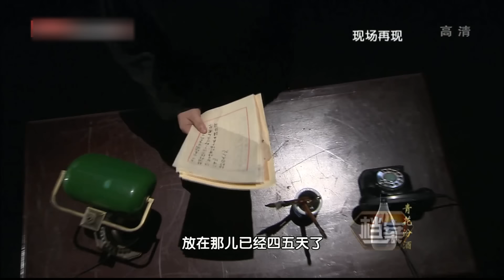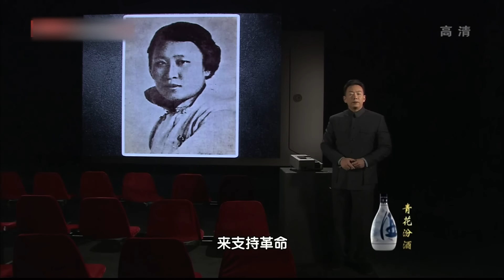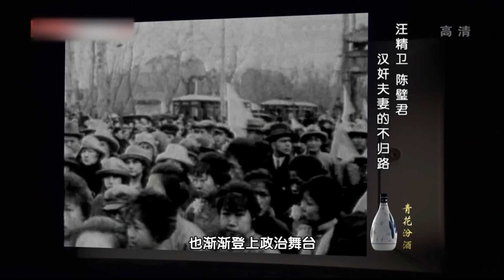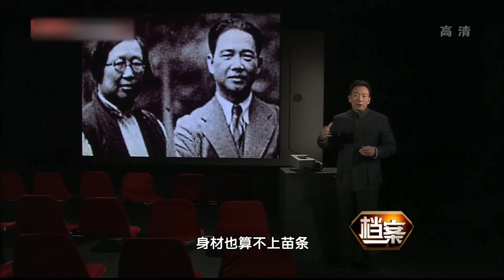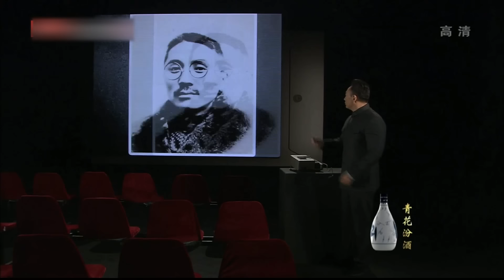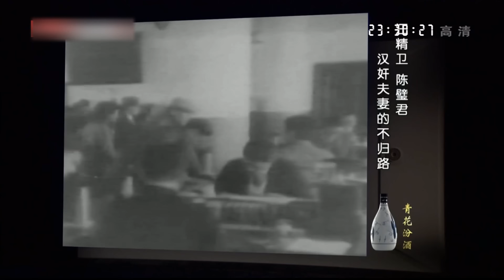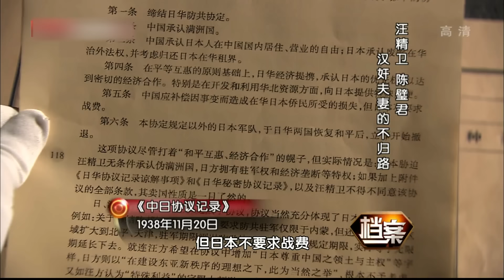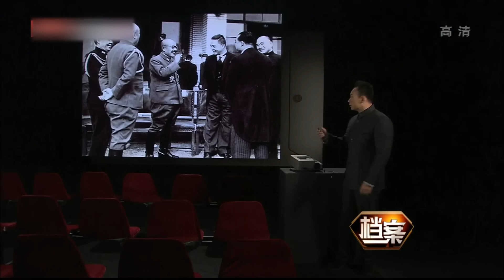汪精卫之妻陈璧君，教唆丈夫卖国求荣，入狱14年仍不悔改，法庭诡辩没罪还有功